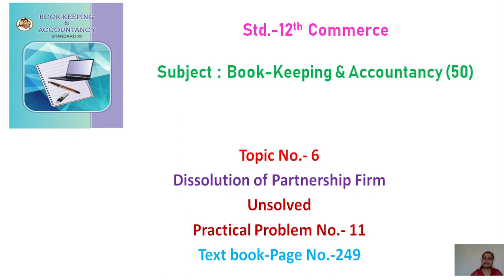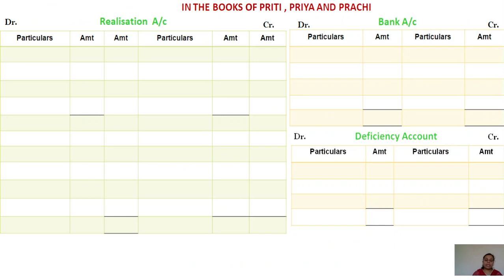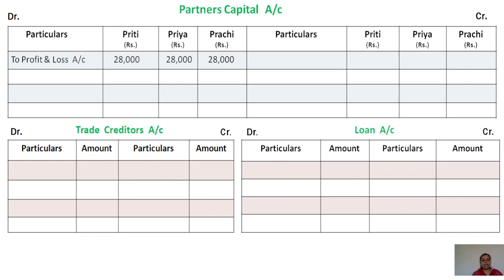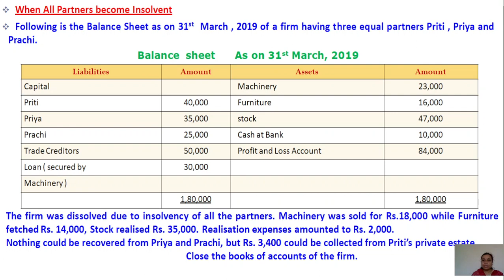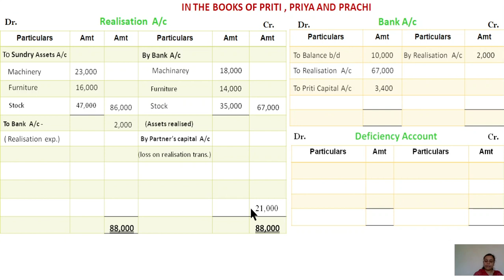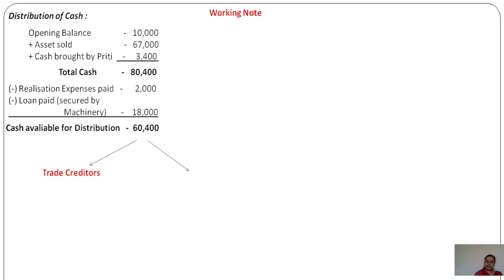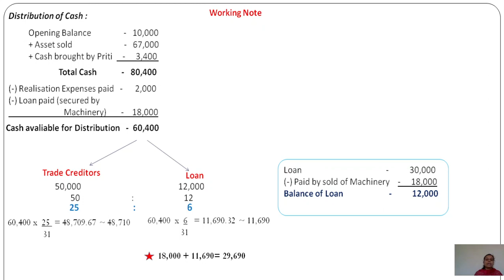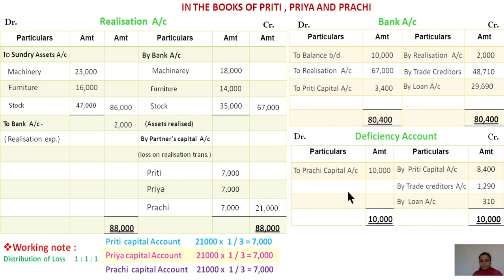12th Com. Dissolution Of Partnership Firm Practical Problem No.11 Maharashtra Board New syllabus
12th commerce  Maharashtra State Board  New Syllabus
Topic No.6 DISSOLUTION OF PARTNERSHIP FIRM
PRACTICAL PROBLEM NO. 11 (When All Partners become Insolvent)

Practical Problem 11